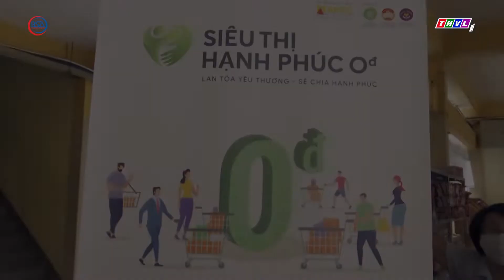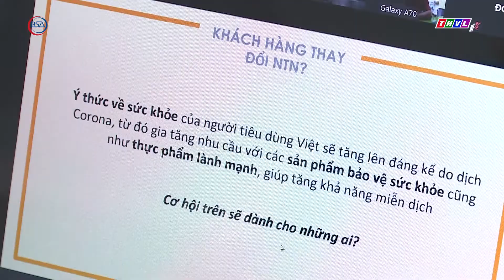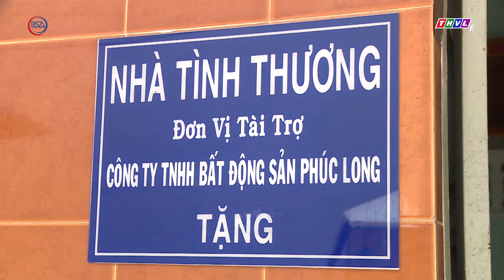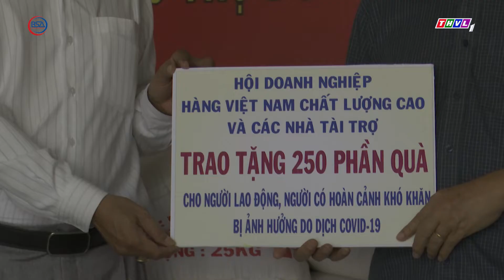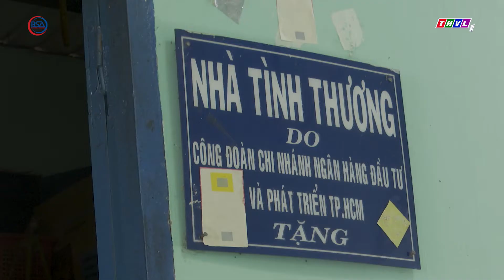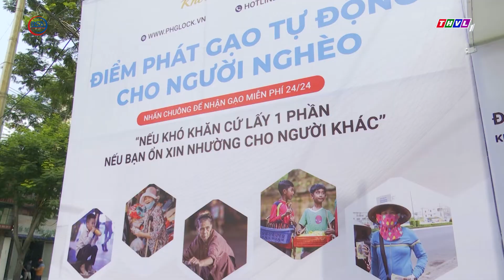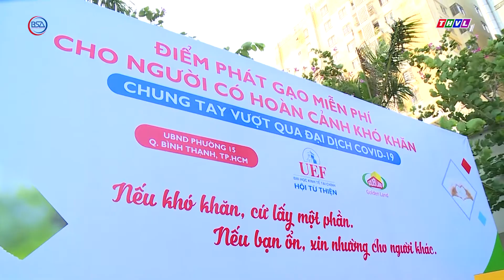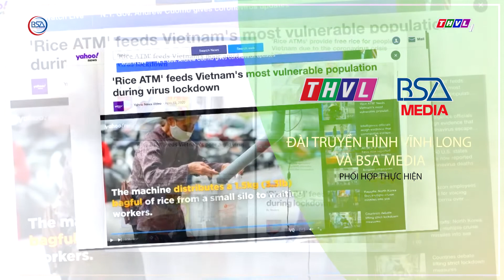Niềm tin hàng Việt phát sóng 27/04/2020